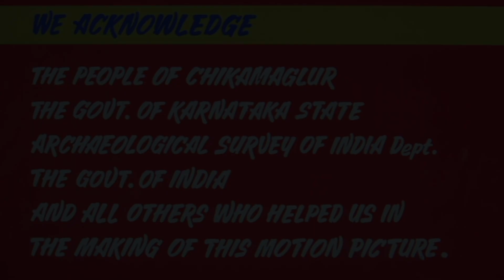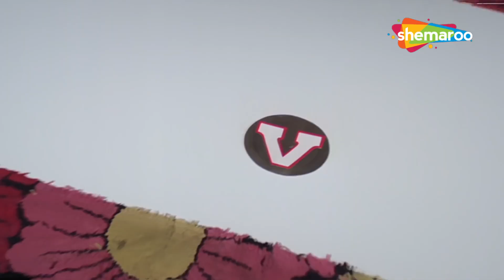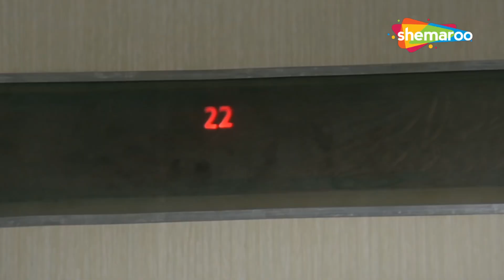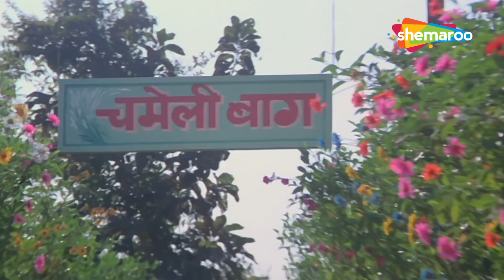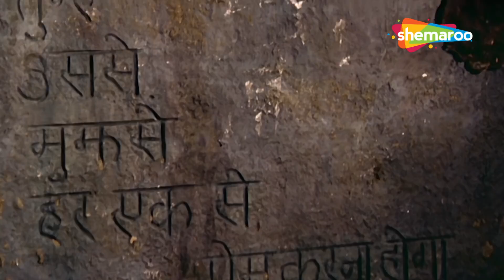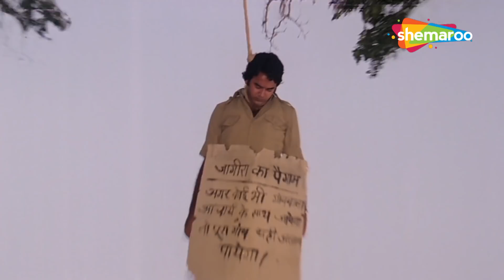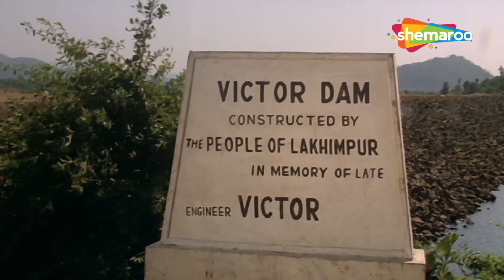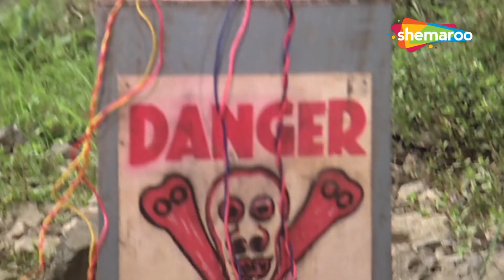दुनिया में ऐसा मुजरिम कोई पेदा नहीं हुआ.....जिसका न लिखा हो_धर्मेंद्र की ज़बरदस्त हिंदी एक्शन HD मूवी